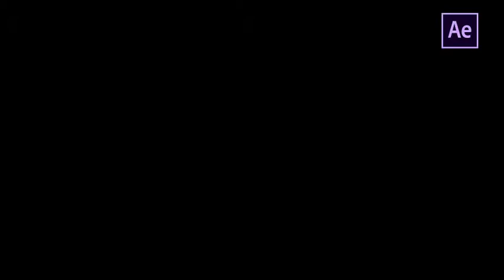Hand Drawn Explosion Elements And Transitions by FlashFXbox | After Effects Template | Element